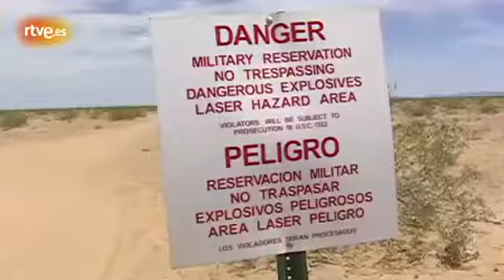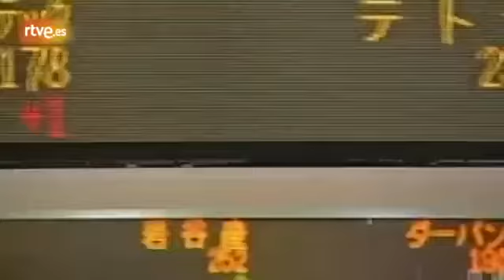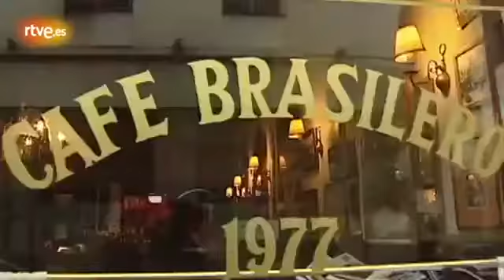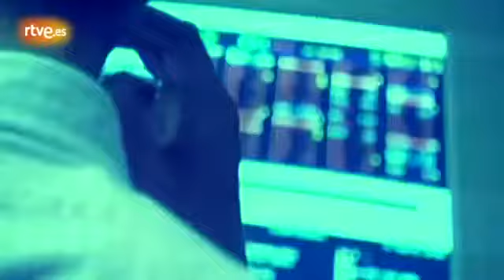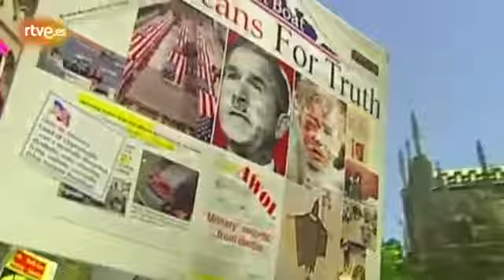El Orden Criminal del Mundo HQ Completo